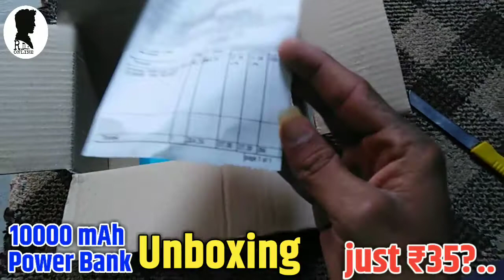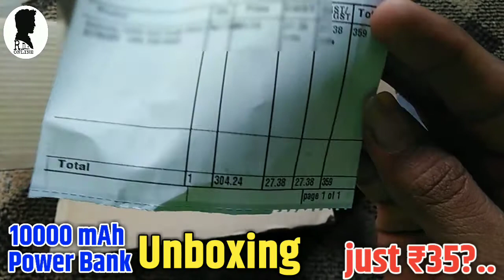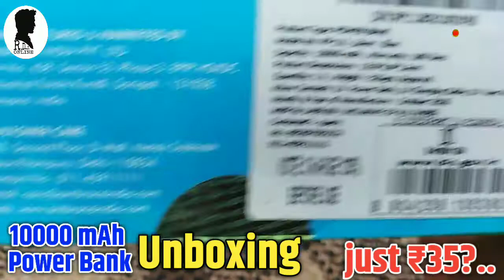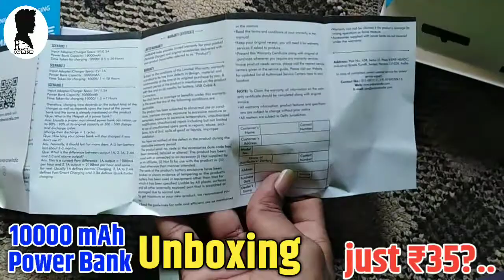Ambrane 10000 mAh Power Bank Unboxing। Power Bank Just ₹35? Best Power Bank in Low price Flipkart.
About Video:-
Ambrane 10000 mAh Power Bank ( Fast Charging 12 W) Blue Lithium Polymer) Just ₹35? Is me Ambrane Power Bank ki unboxing Karke dikhayi hai jo Flipkart se Order kiya hai Just ₹35? Best Power Bank in 2020 best Power Bank under ₹400.